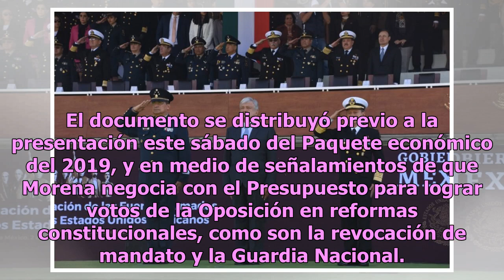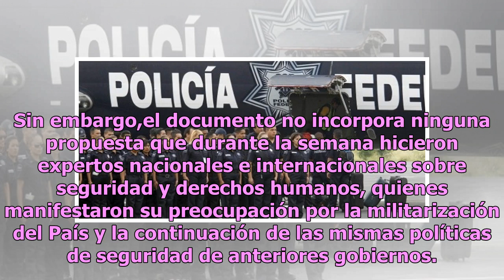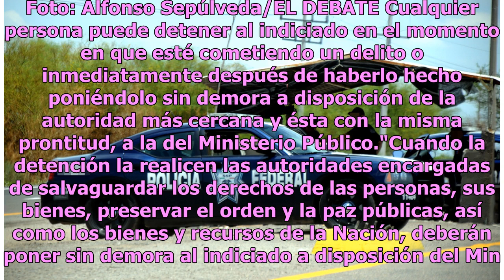Emiten proyecto de Guardia Nacional; participarán Fuerzas Armadas y Policía Federal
México.- La Comisión de Puntos Constitucionales de la Cámara de Diputados emitió anoche un proyecto de dictamen de reformas constitucionales para crear la Guardia Nacional, con elementos del Ejército, la Marina y Policía Federal. En la propuesta se"rasura" la disposición de que el Estado Mexicano re...